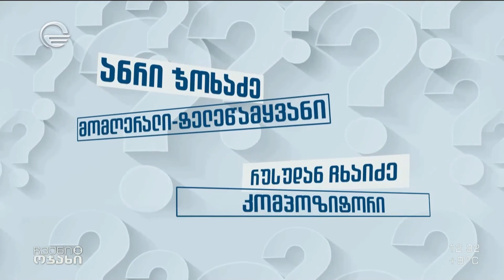დედა-შვილი - ანრი ჯოხაძე და რუსუდან ჩხაიძე რუბრიკაში „რამდენად მიცნობ“ 👩‍👦💙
ტელეკომპანია "იმედის" ოფიციალური Facebook გვერდი Teleimedi LLC 2023